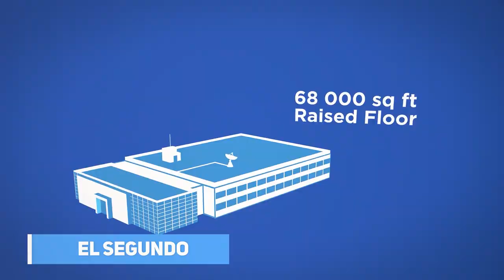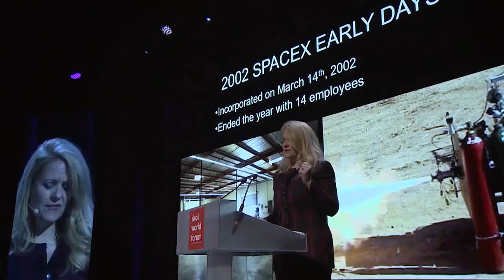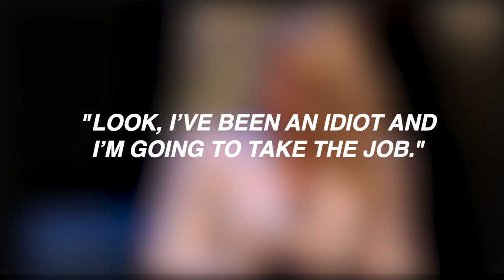Gwynne Shotwell - The Silent Mastermind Behind SpaceX (& Elon Musk)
SpaceX is one of the most successful businesses in the world. And if we would ask you who’s responsible for this success, your answer would probably be: Elon Musk. Although it’s true, there’s one silent mastermind that many people overlook: Gwynne Shotwell. Through the leadership of this dynamic duo – Elon Musk and Gwynne Shotwell - these two have led SpaceX to the company it is today.

THE PUBLIC IS ANGRY! | SpaceX FAA Environmental Review [2021] SpaceX Starship